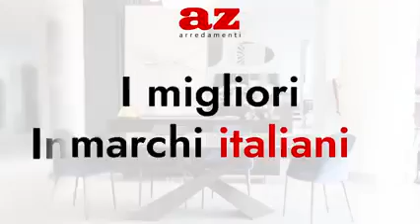Skoppiati puntata 1 "Una casa pulita pulita"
Con la partecipazione di Ivana D'Alisa e Alfredo Pezzella